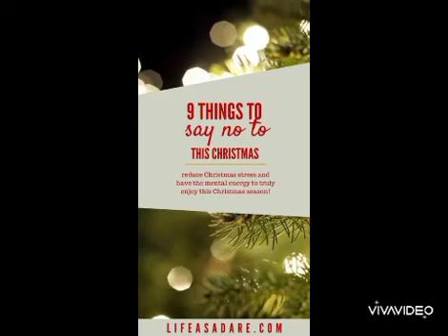Happy Christmas in advance from your Dr Health is everything